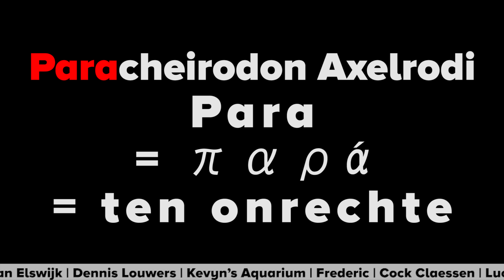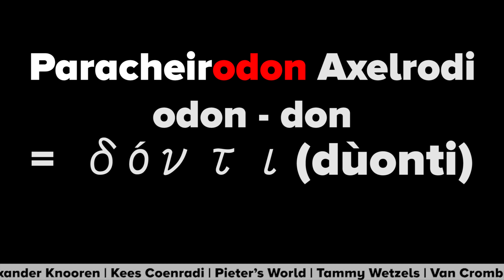Aquariumvissen: Kardinaaltetra - Paracheirodon Axelrodi - Cardinal Tetra | Aquarium Sunshine Valley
Bezoek mijn nieuwe website/webshop op Tropische aquariumvissen: beschrijving van de Kardinaaltetra (Paracheirodon Axelrodi). habitat, aquarium inrichten, kweek, waterwaarden enzovoort. kortom een complete beschrijving van de Kardinaaltetra -Paracheirodon Axelrodi Aquarium Sunshine Valley